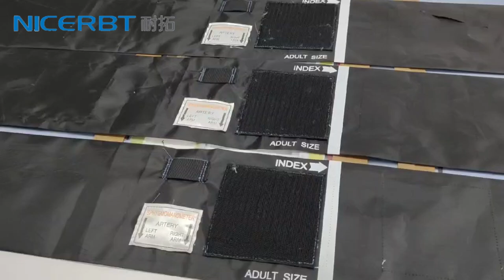Template Sewing Machine-N-00133 Sewing Velcro Label